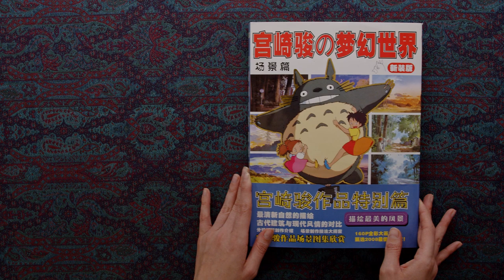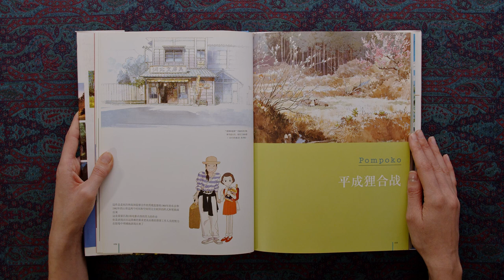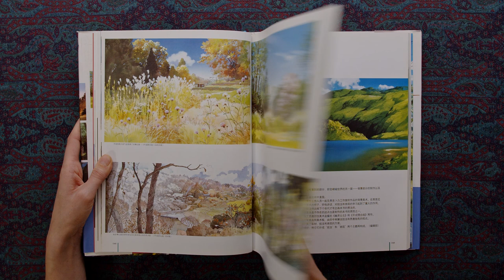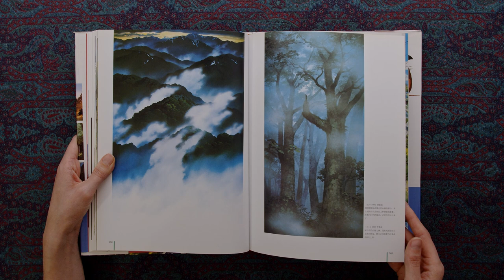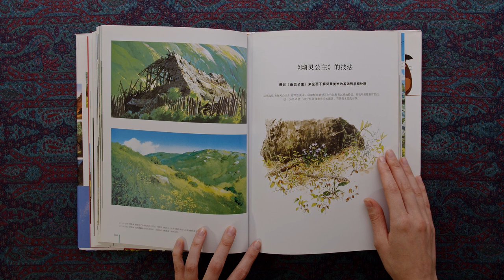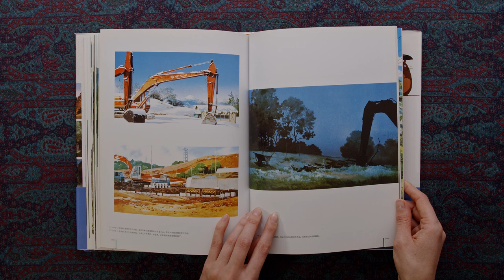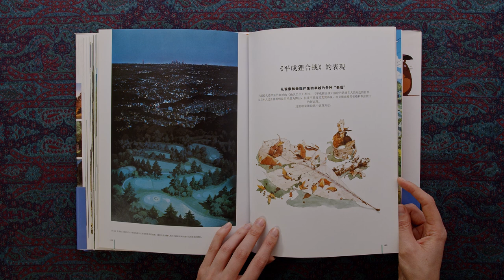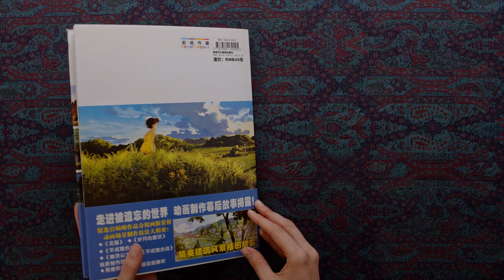Studio Ghibli Japanese Art book - Hayao Miyazaki (Flip Through)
🎶 MUSIC: Opening: Cycle by Lane King / Book Flip Through Music: Walking Through by Assaf Ayalon